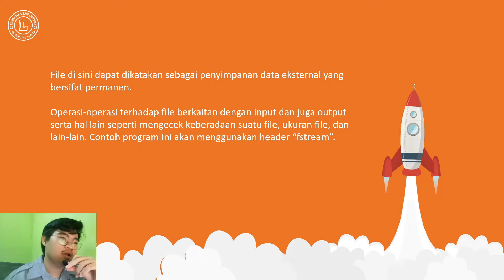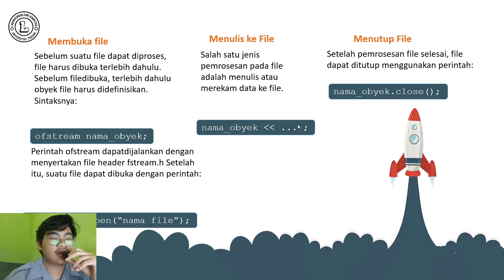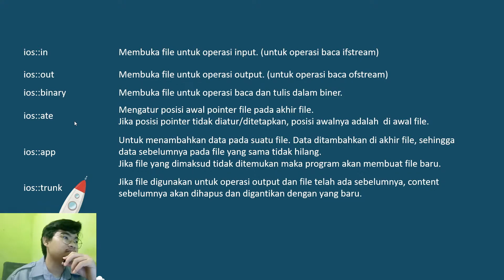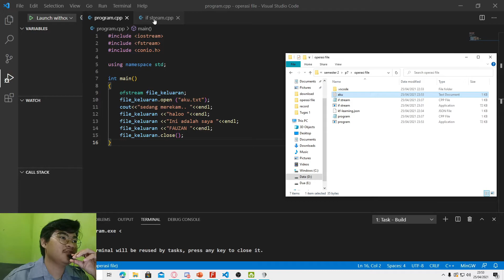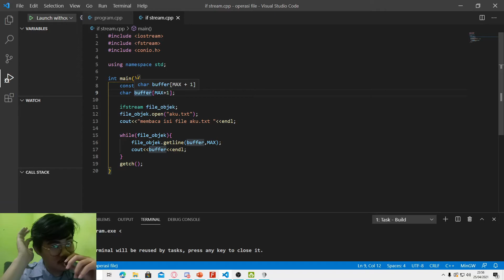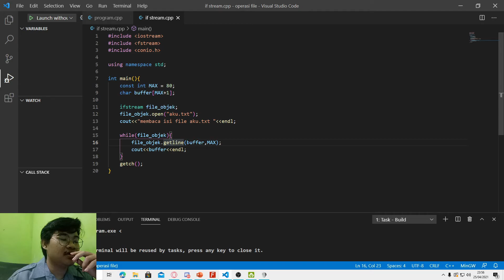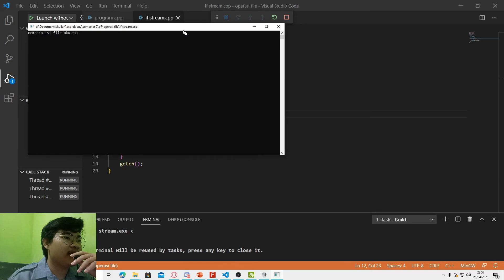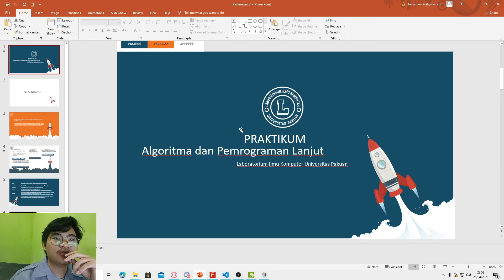#8 ALGO LANJUT - OPERASI FILE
Operasi-operasi terhadap file berkaitan dengan input dan juga output serta hal lain seperti mengecek keberadaan suatu file, ukuran file, dan lain-lain.